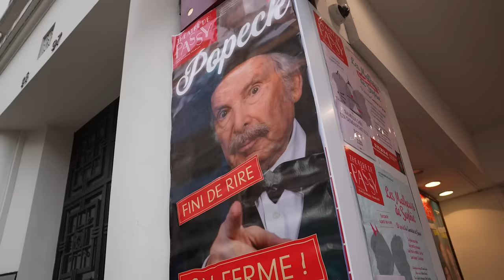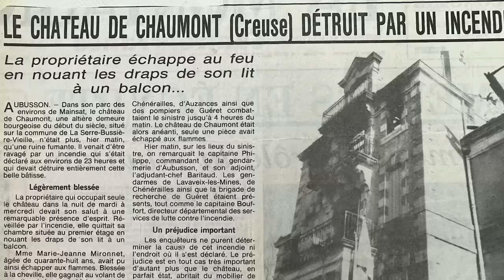Renovating a refuge.